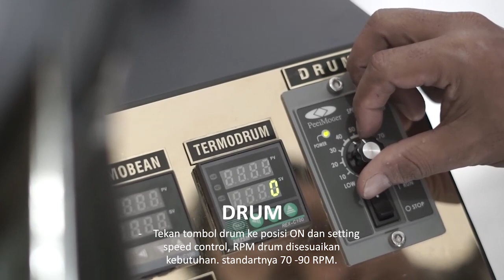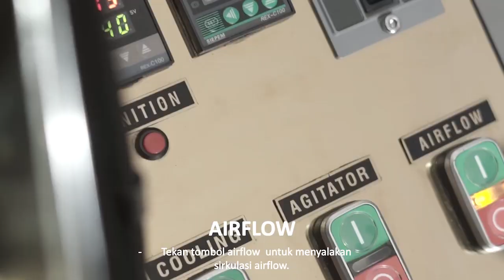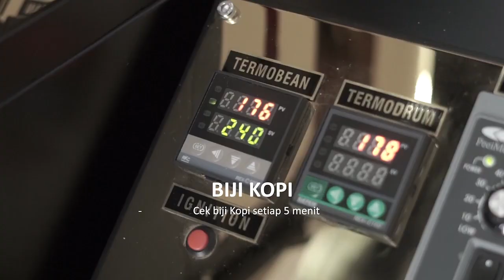Tutorial Mesin Roasting Kopi N2000i NORCOFEEROASTER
Versi terbaru mesin roaster kapasitas 1kg Merek NORCOFEEROASTER N2000i

Operasional mesin dan fitur-fitur!!!

* Drum Speed Control
* Airflow Speed Control
* Dual Gas Pressure Gauge
* Dual Thermometer Digital

Kini mengontrol proses roasting akan lebih mengasyikkan...

Google Map:
NOR Coffee Roaster
RT/RW 038/024 Dusun Gumuk Gebang, Gebang, Nogosari, Kec. Rambipuji, Kabupaten Jember, Jawa Timur 68152